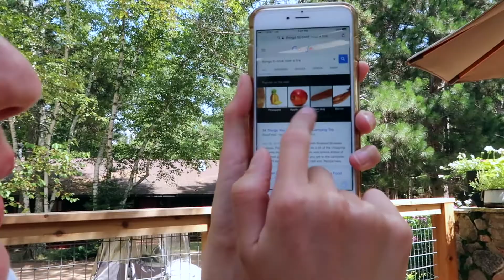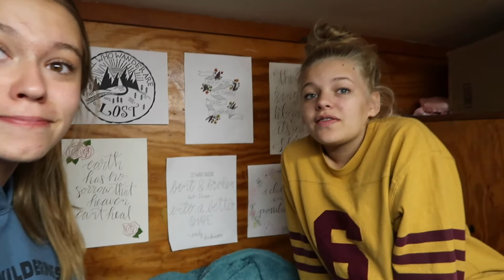A DAY IN MY LIFE AT SUMMER CAMP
I miss camp

We Are Young by Fun.